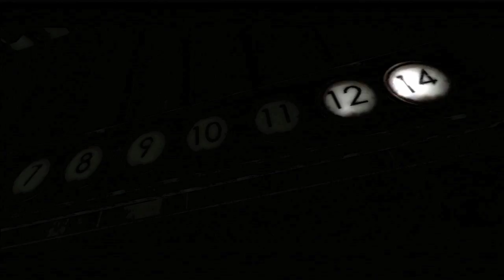Splatterhouse Gameplay Footage